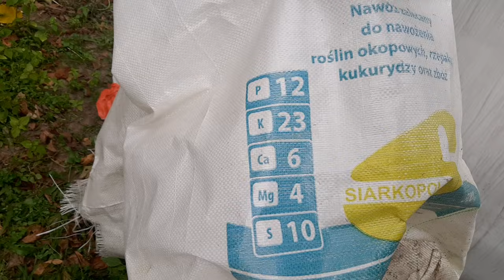NAWOZY - ZŁOŻONY PROBLEM.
Zakłady Chemiczne produkujące nawozy, środki ochrony roślin są własnością Skarbu Państwa i w sytuacji gdy brak nadzorcy Polityki Rolnej to wynikiem jest patologia, która szkodzi rolnikom i konsumentom.
Zarządy Spółek to fundament partyjnych monarchii , transfer "dieniuszek " na wybory przez prywatne konta, zapracowanych Prezesów, Dyrektorów.
Dezorganizacja rynku nawozowego to skutki paranoiczno prowokacyjnej polityki władz w stosunku do Wschodu.
Zabawa w wojnę ze Wschodem to walka z Polskim Narodem.
Dnia 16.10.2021 rok               Krzysztof Tołwiński - Polski Polityk